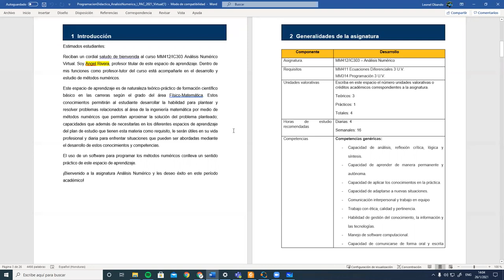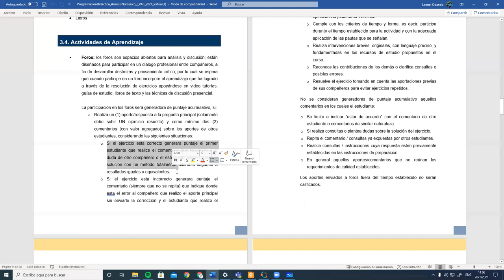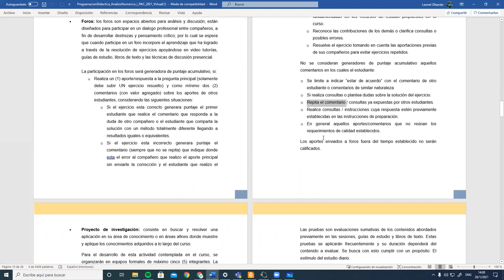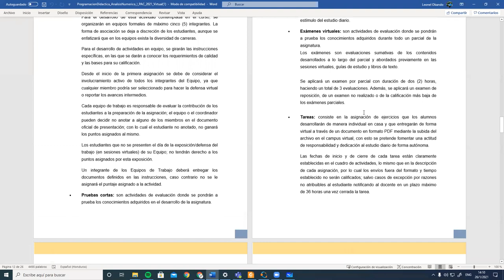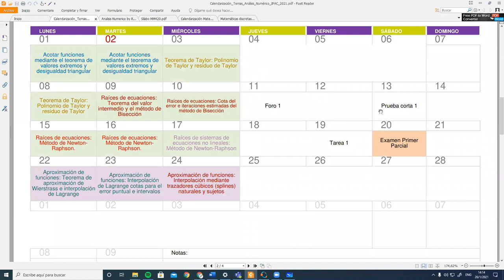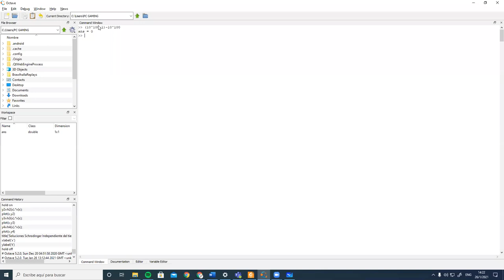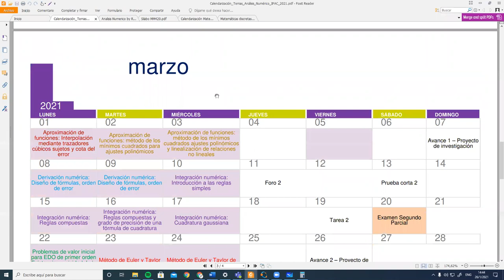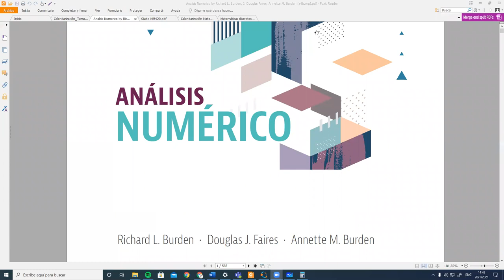Bienvenida y Repaso de Sucesiones y Convergencia - Análisis Numérico I PAC 2021 Sección 1400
Introducción a la asignatura MM-412 Análisis Numérico. Hacemos un repaso de asignaturas previas, nos centramos en recordar las definiciones de límite, continuidad, sucesiones y convergencia. Reunión hecha vía zoom con los estudiantes de la sección 1400 de Análisis Numérico en el marco del I PAC del 2021 en la Universidad Nacional Autónoma de Honduras (UNAH).